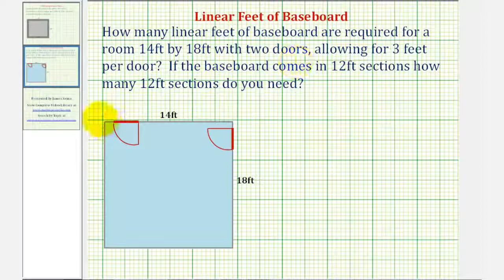Ejemplo: Aplicación de perímetro: pies lineales de zócalo necesarios para una habitación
Este video proporciona un ejemplo de cómo determinar la cantidad de zócalo lineal necesario para una habitación al encontrar el perímetro. Sitio